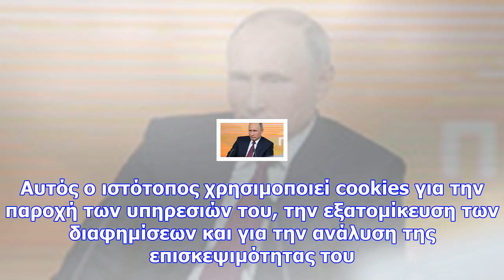В греции открывается посольство афганистана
newsbomb В Афинах начинает работу посольство Афганистана, об этом сообщил министр иностранных дел Гр...